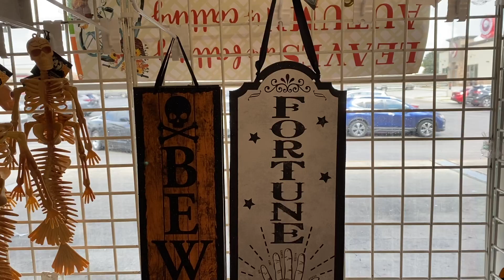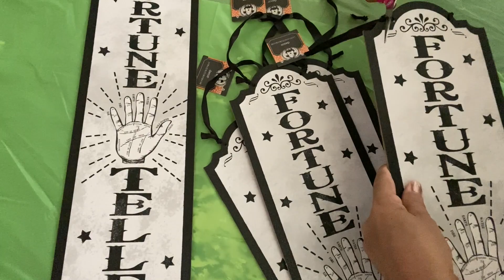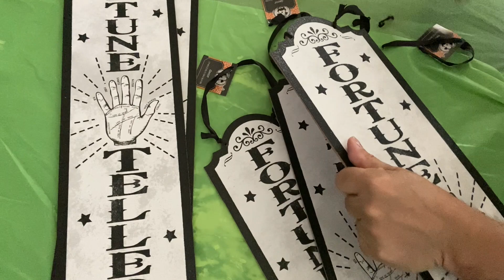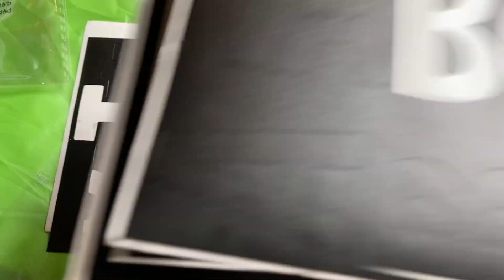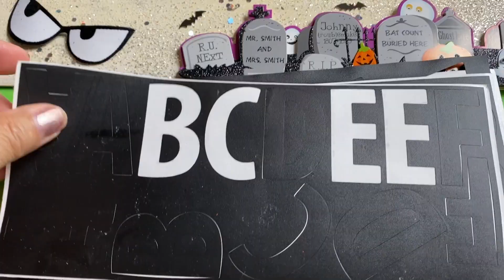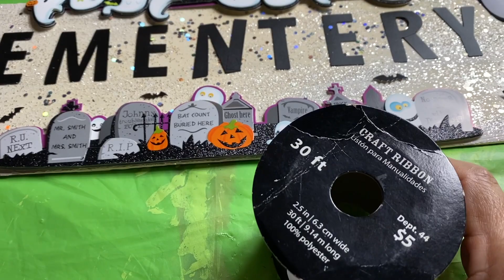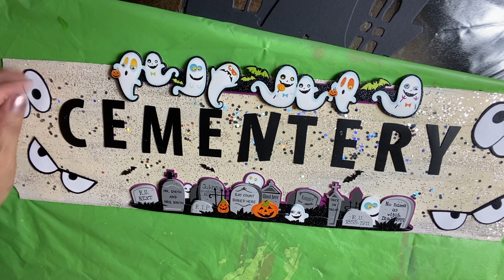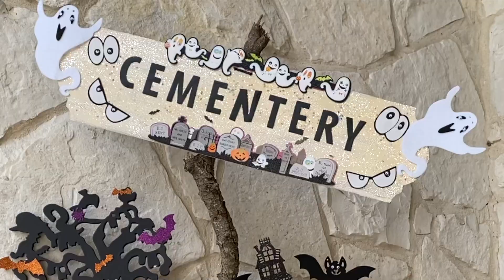Como hacer decoraciónes para halloween Letrero🪧al Camino Embrujado del Cementerio🪦⚰️👻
Les agradezco por el apoyo que brindan al canal día a día,
Por los lindos comentarios que nos dejan , por ayudarme a compartir para crecer y por los Mega Like's que apoyan mucho al canal.
Gracias por el tiempo que toman al ver los videos.

Les envio un saludo 🤝🏻cordial hasta la bella ciudad en la que se encuentran.

Con mucho Cariño les comparto un divertido Letereo🪧Camino embrujado al Cementerio🪦⚰️👻para decorar la entrada de la puerta de tu casa en estas fechas divertidas de halloween ha quedado muy bonito a los niños les encantara
Espero lo hagan y me cuenten como les quedo, puedes regalarlo o venderlo y emprender tu propio negocio,
Los materiales los consegui en la tienda del dollar tree & Michael's.

Espero te hayas divertido tanto como yo lo hice 😁 y le des el toque personal a tu creacion
Cuentame como te quedo y tambien tus Dudas 🤔 🤷Experiencias📝 y Sugerencias
No dudes en hacermelas saber con mucho gusto las escuchare y te respondere.
Si aun no te has subscrito✍️ te invito a que te Subscribas ✍️ es gratis.
No olviden comparti para que me ayuden a crecer🧑🏾‍🤝‍🧑🏾🧑🏽‍🤝‍🧑🏽🧑🏿‍🤝‍🧑🏾 y traerles mas ideas
No olviden dejarme una manita arriba 👍 si te gusto el video y Activar la campanita “🔔”para que sean los Primeros en recibir Nuevos Videos. 📹 📽️ 🎥 🎬💿🏢
Les Envio Saludos👋 y Bendiciones🙏 hasta la bela Ciudad en la que se encuentran.
Nos vemos 👀 hasta el siguiente Videito 📹 🎬  👋